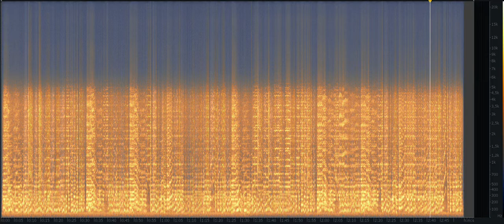Before/After - Roberto Firpo - Instrumental - 1935 - La carcajada (Rest. 12/2/2022)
In this video you will find an alternation of restored and original parts. The aim is to demonstrate the improvement in listening quality that a measured and unobtrusive restoration can bring. I restore music as if it were a painting, a work of art. Respect for the material and the patina.

In questo video trovate un'alternanza di parti restaurate ed originali. L'obiettivo è di dimostrare il miglioramento della qualità di ascolto che un restauro misurato e non invadente può portare. Restauro la musica come se si trattasse di un quadro, di un'opera d'arte. Rispetto della materia e della patina.

En este video encontrarás una alternancia de piezas restauradas y originales. El objetivo es demostrar la mejora en la calidad de la audición que puede aportar una restauración mesurada y discreta. Recupero la música como si fuera un cuadro, una obra de arte. Respeto por el material y la pátina.